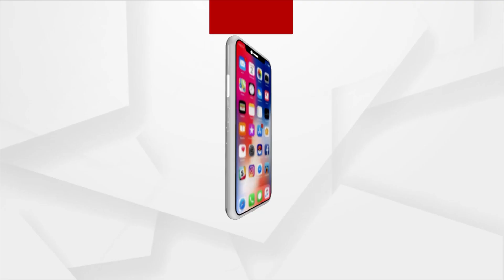Fans Go Crazy After Argentina Lifts FIFA World Cup 2022